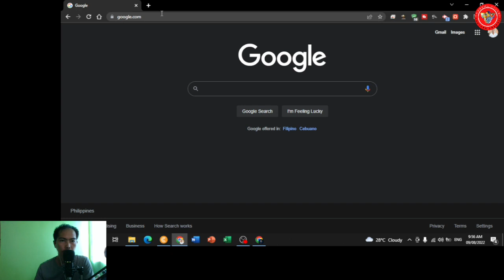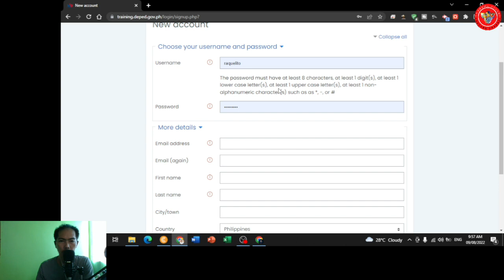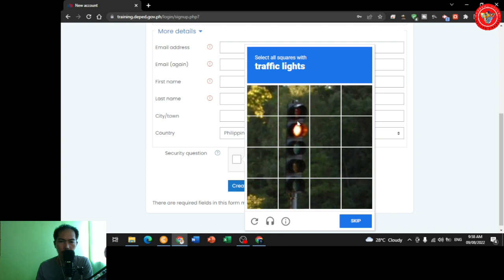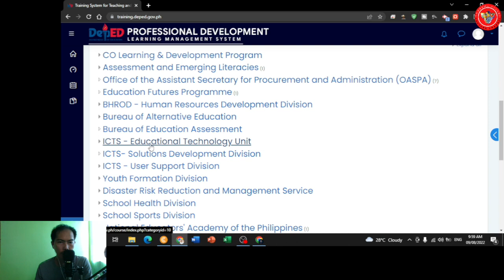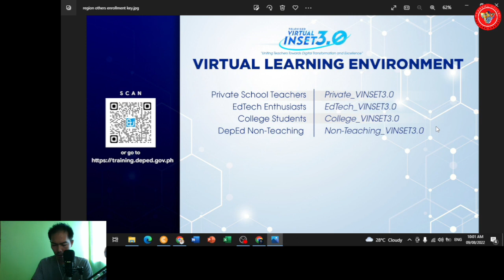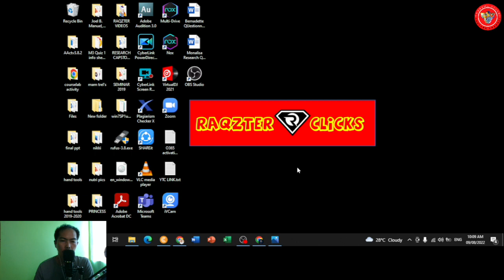How to Register in VINSET 3.0 Without DepEd E-mail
How to Register in VINSET 3.0 for Private Teachers EdTech Enthusiasts College Students DepEd Non-Teaching